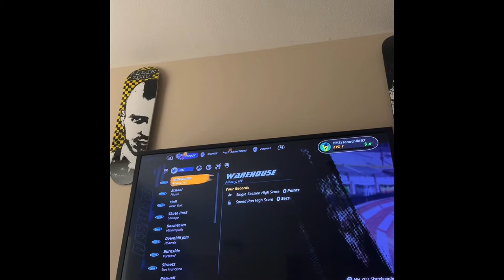Madyx The Beast Vlogs episode 1 Tony Hawk Pro Skater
Me and my dad playing the new THPS for PS4. I hope you enjoy. We will be uploading new videos all the time. 🤘